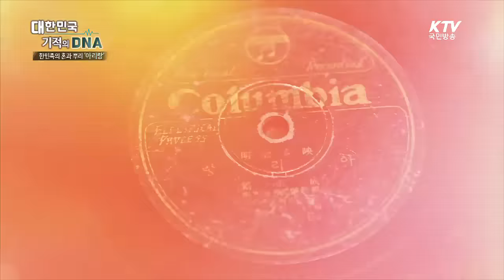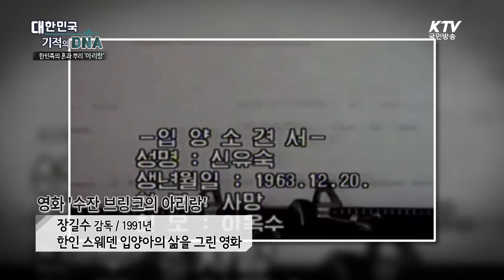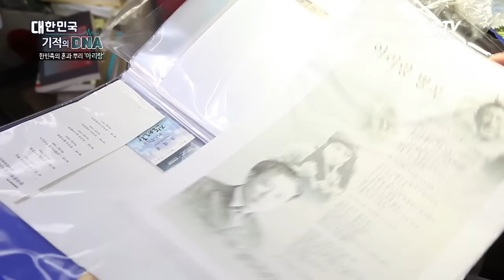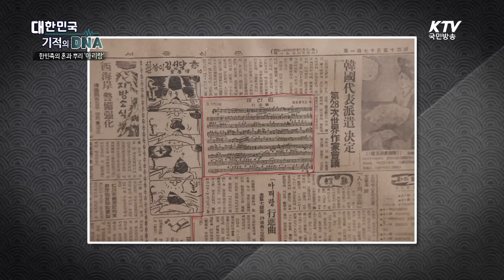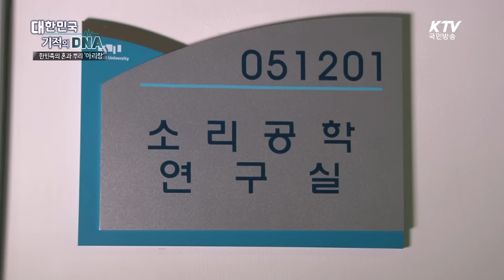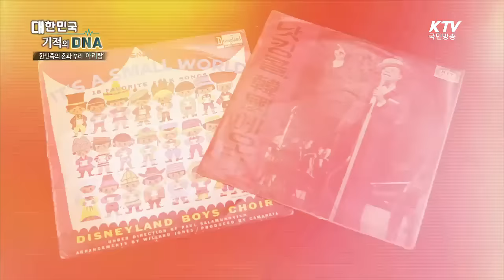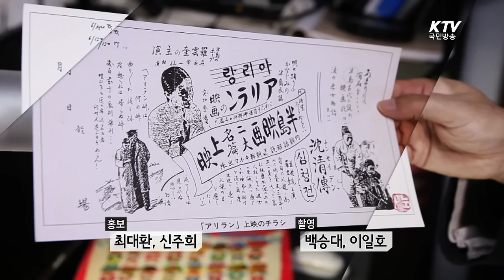한민족의 혼과 뿌리 '아리랑'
대한민국의 굴곡진 역사와 삶, 그리고 한이 담긴 노래 '아리랑'